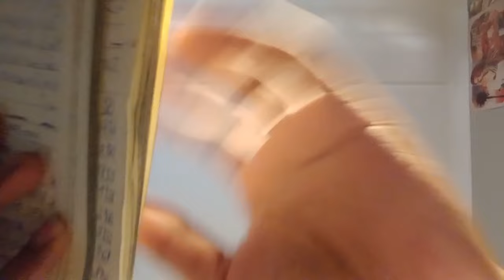Tingles will touch you like Diddy! (fast and aggressive asmr⚡🌟🔥)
My poetry book